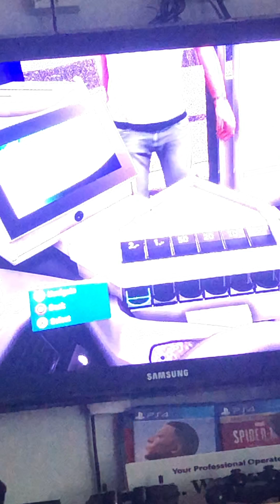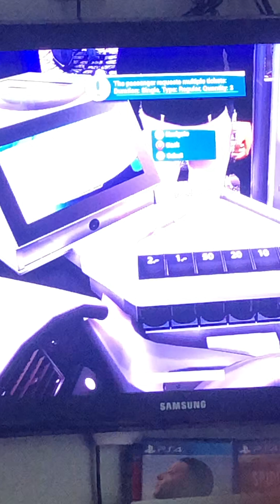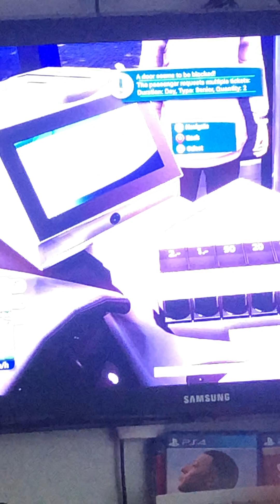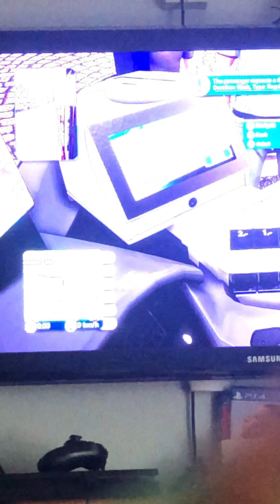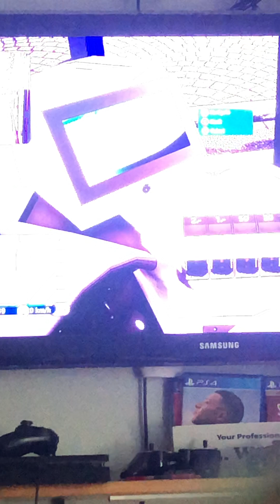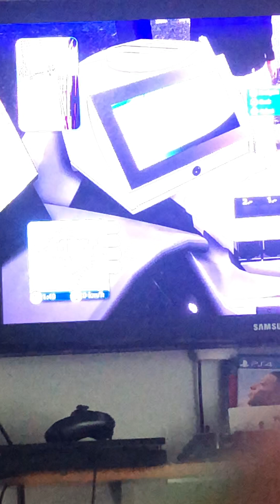Helping Andrew out in his bus simulator 18 company